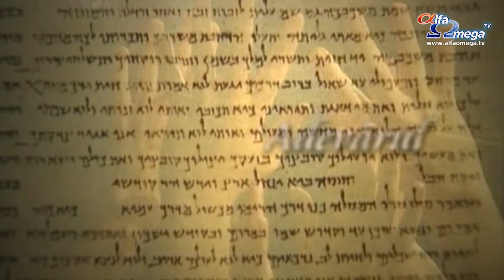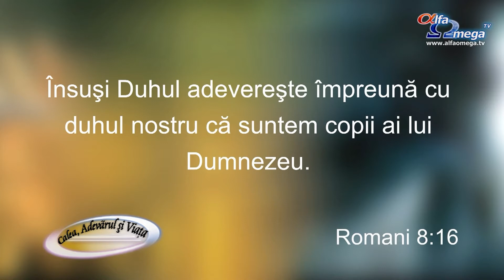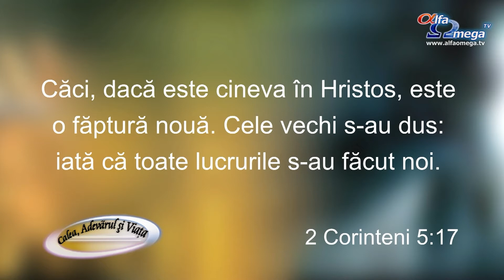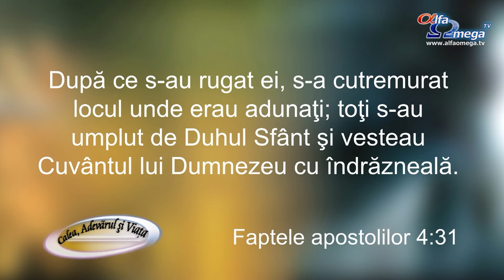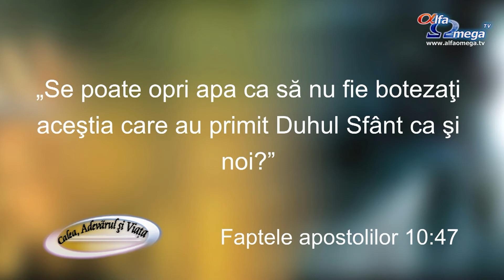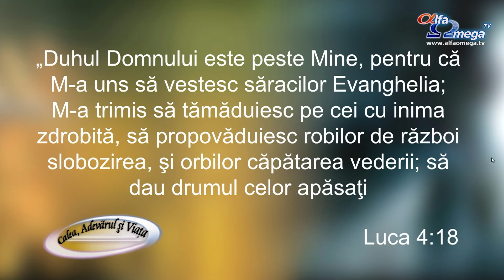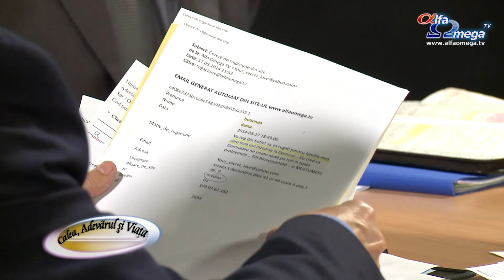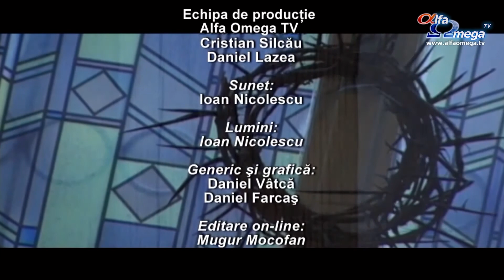Calea Adevarul si Viata 519 - Persoana si lucrarea Duhului Sfant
invitati: pastorii  Ilie Popa si Florin Dan. Aceasta emisiune a fost difuzata pe canalul Alfa Omega TV in direct pe 29 iunie 2014.